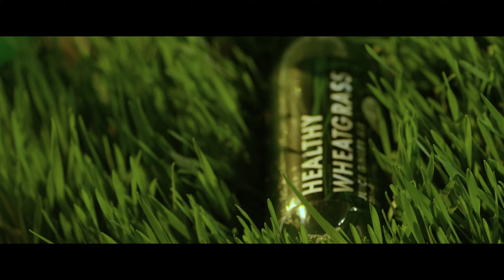JIVO Wheatgrass Full by CDS Bhatti ft Harp Farmer | Deep Jabbal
JIVO Wellness Pvt Ltd -  A way forward to a healthier lifestyle
The largest-selling Canola oil brand in India with an 80% market share, has now launched the World's Strongest Immunity Boosting Soft Drink from Healthy Wheatgrass Juice.

1 Bottle of Jivo Healthy Wheatgrass Juice Comprises of benefits equivalent to 3 Kg Green Vegetables
Encouraging its philosophy of "Wellness Always"  this healthy and tasty drink is made from Wheatgrass, the most HEALING of all the Grasses and can be actively used as an everyday Health Tonic to prevent diseases.

Now Transform your body by giving it a healthy alternative beverage, no less than a liquid sunshine; Empowered with detoxifying. healing and strengthening properties, this wholesome drink improves immunity and bestows vitality.

Song : JIVO Wheatgrass
Singer Lyrics : CDS Bhatti
Artist : Harp Farmer, Simran Dhiman, Raj Dhaliwal, CDS Bhatti
Costume : Manpreet Kaur
Makeup : Addy Makeover
Cinematographer : Gagandeep Singh
Co-ordinator : Ramandeep Kaur, Harpreet Dhaliwal, Shabbi Mahal, Gavy Dabwali
Editor. Associate Director : Prince Kaoni
Craft Service : Boost Cafe
Production : Village Street Studios
Director : Harp Farmer
Special Thanks : Abhijot Sidhu, Navjeet Sidhu, Kris Gethin Gyms Mohali
Producer : JIVO Wellness Pvt Ltd